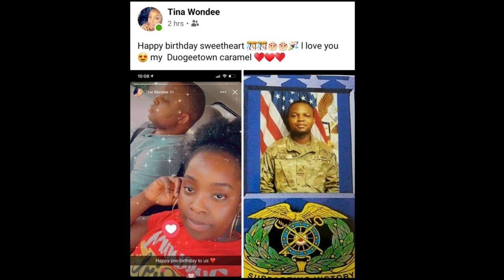ELDER ROBERT K. TAYE BY D.K JEFFERSON NYANGBAY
KHRAN MUSIC ALL DAY